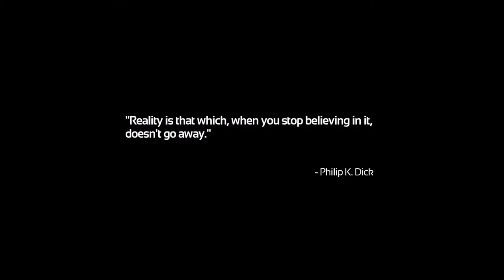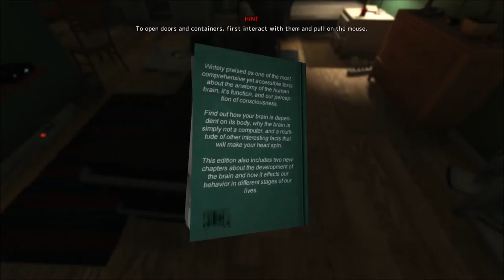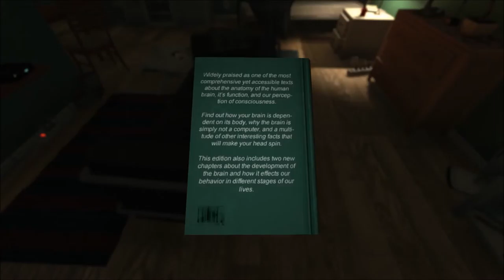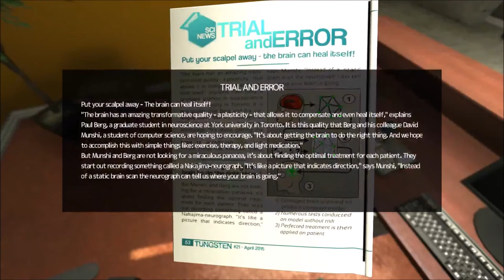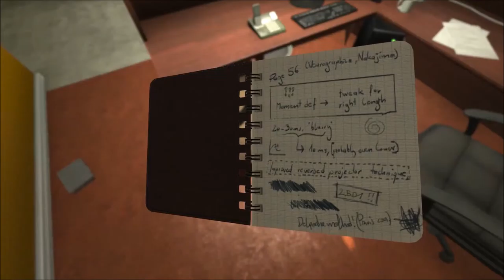Let's Play! SOMA Part 1 I Thought We Started Underwater!?